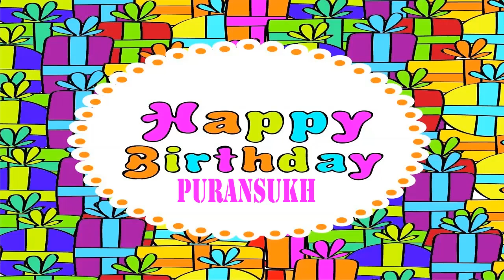Puransukh wishes Mensajes